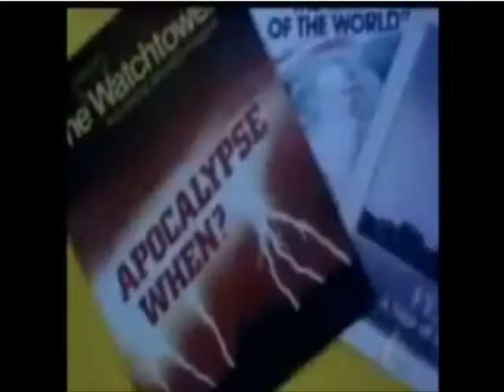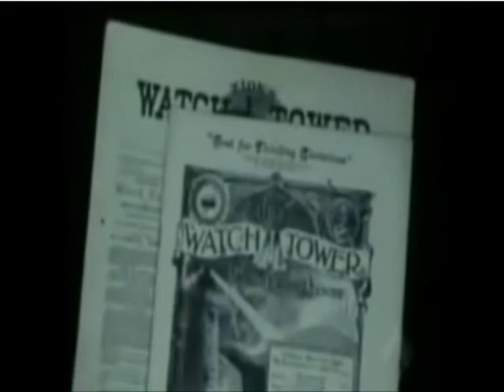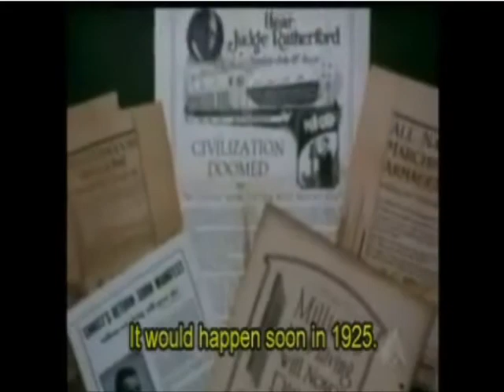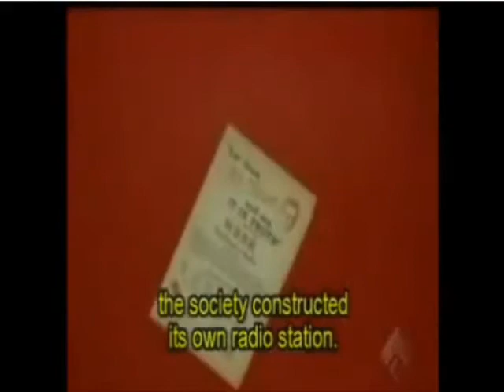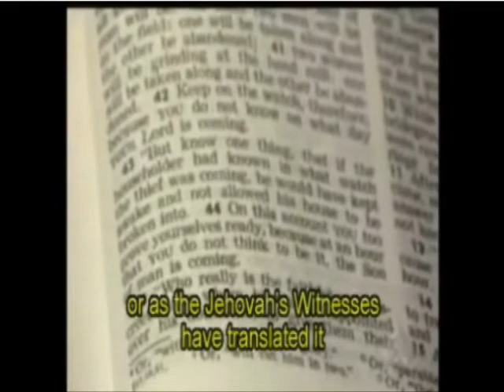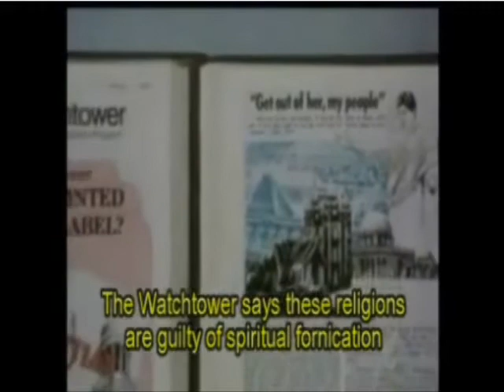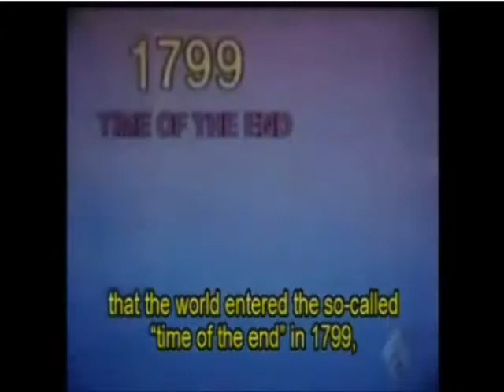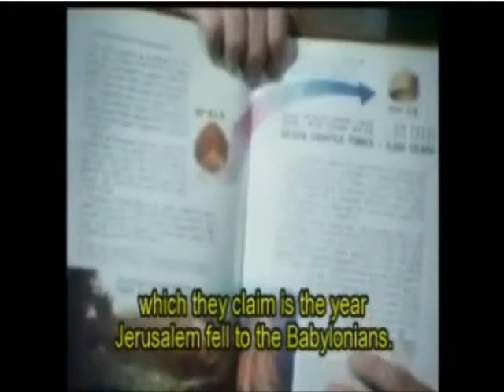Exposing Jehovahs witnesses - Part 1